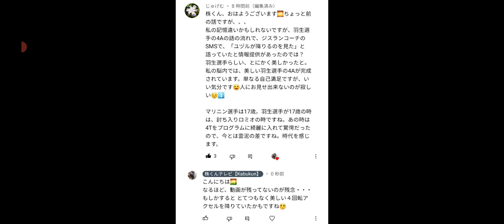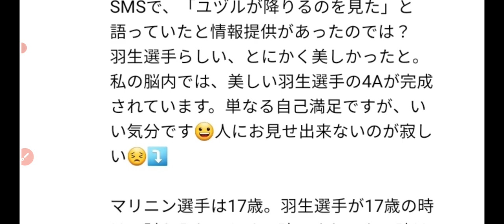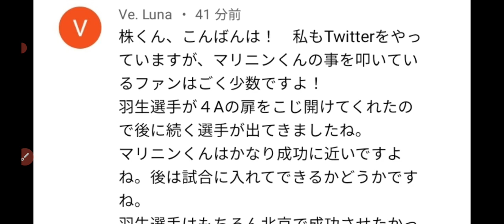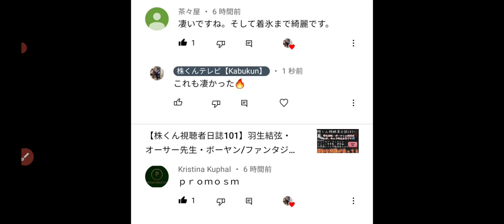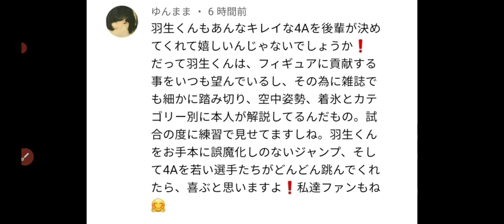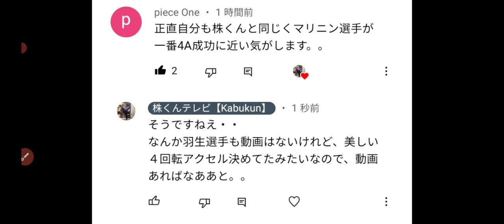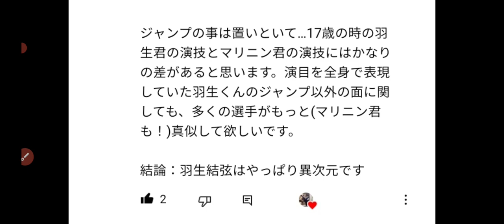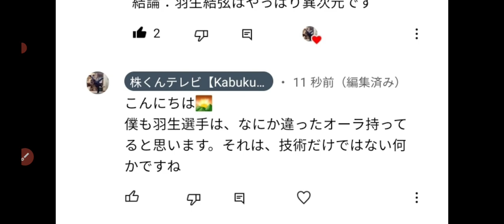【羽生結弦/イリヤマリニン】羽生選手の4A、実は・・・※衝撃ですね